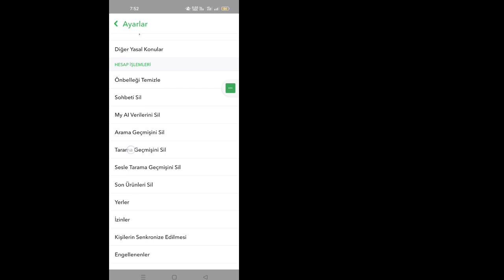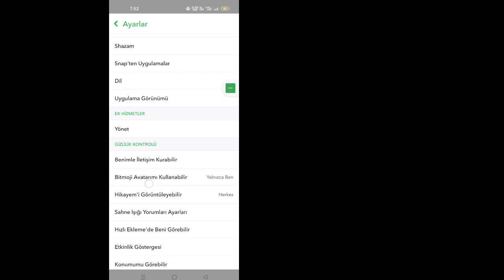Android için Snapchat'te Karanlık Moda Nasıl Girilir (2023 Güncellemesi) | Snapchat Karanlık Modu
Yeni Güncellemeyi Kullanarak 2023'te Android İçin Snapchat'te Karanlık Mod Almak İster misiniz? Cevabınız Evet ise Bu Video Tam Size Göre. Bu Videoda Snapchat Dark Mode Almak İçin En Kolay ve Son İşlemi Göstereceğim. O halde Android 2023 (Yeni Güncelleme) | Snapchat Karanlık Modu.